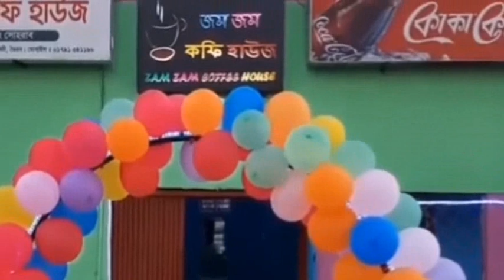Fun Unlimited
This is your public presence on YouTube. You need a channel to upload your own videos, comment on videos, or create playlists.